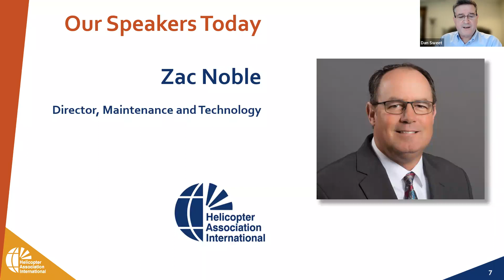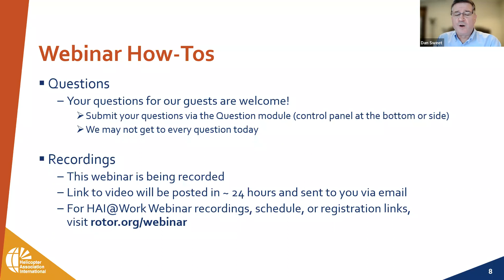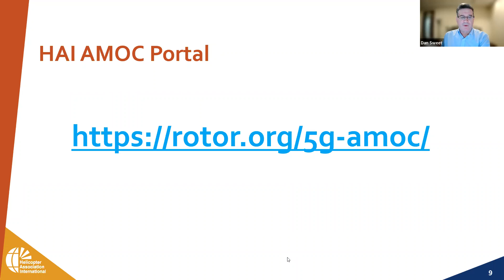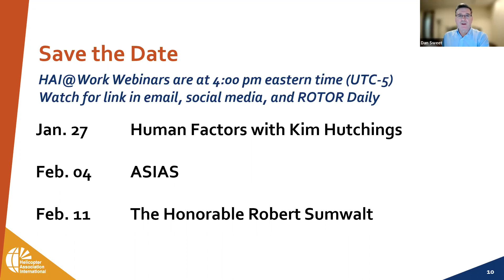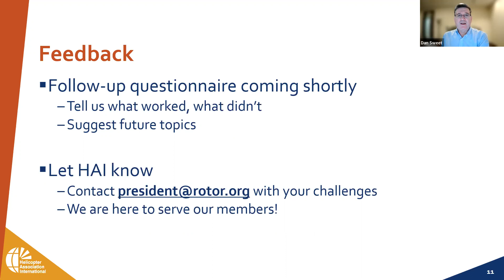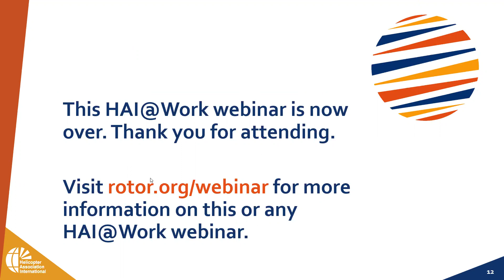HAI@Work Webinar: How 5G Could Affect Your Operations Part 2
During the Jan. 20 HAI@Work webinar, panelists from the FAA and HAI answered viewers’ questions about the impact of 5G wireless communications systems on aviation, such as if pilots are required to report their radar altimeters as unreliable or inaccurate if they are not functioning properly; the time frame for approvals if using the HAI Exemption; and more.

To get updates on the fast-moving 5G issue, visit the FAA’s 5G webpage HAI also encourages you to access the HAI 5G AMOC Portal, which the association created in collaboration with the FAA to collect helicopter operators’ reports on how their operations have been affected by flight restrictions related to 5G deployment. The FAA will use de-identified data from the portal to prioritize AMOCs that will provide the greatest relief to operators.